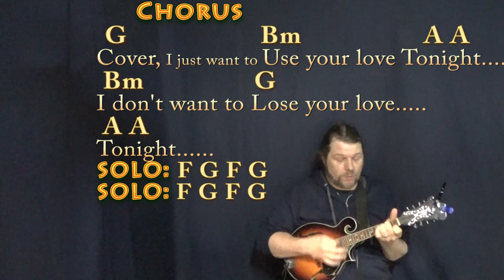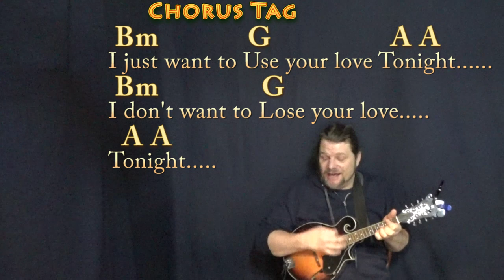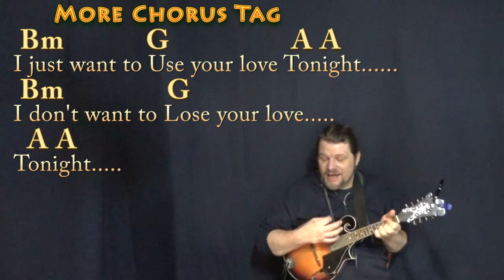Your Love (The Outfield) Mandolin Cover Lesson in D with Chords/Lyrics